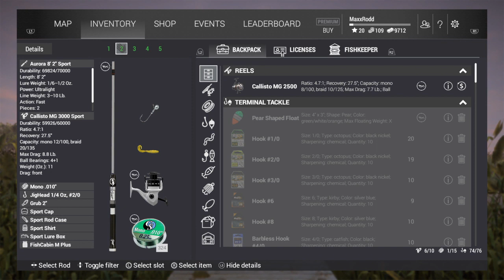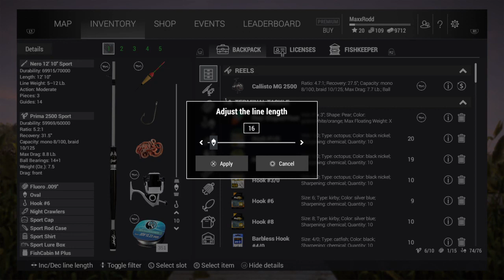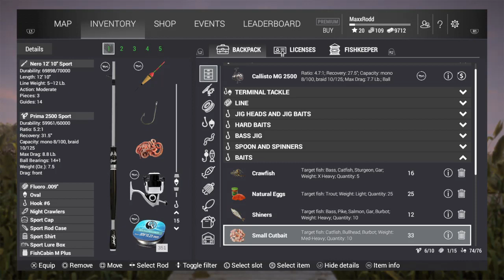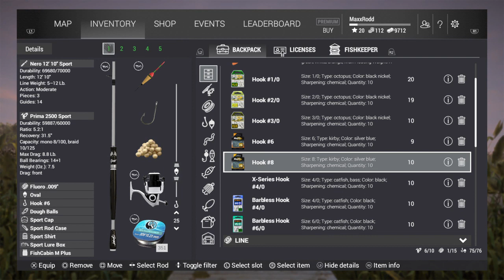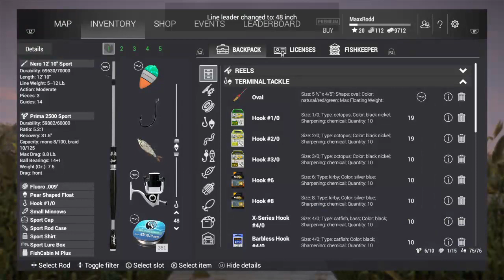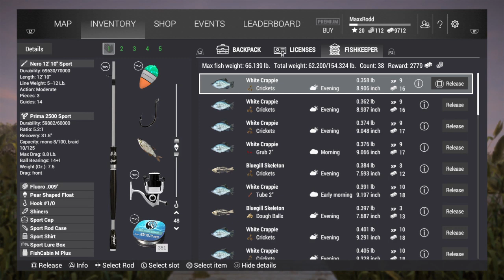Fishing Planet PS4 Pro Angler Sports Bundle Testing